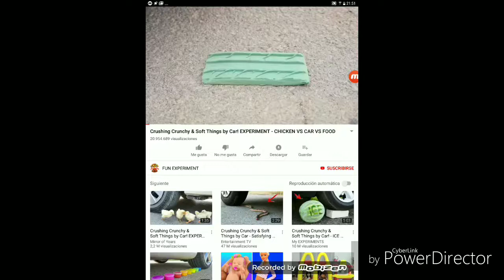Rompemax - Spot Tv